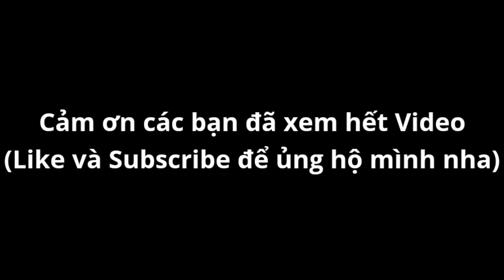Caliburn Nhát Chém Ma Thuật Trong Soul Knight